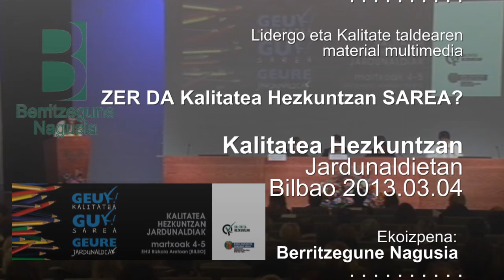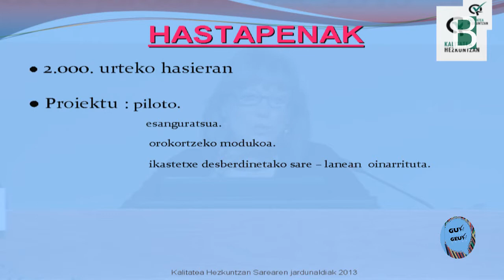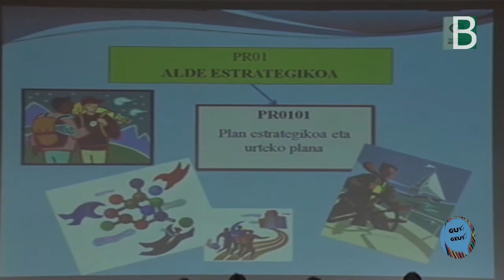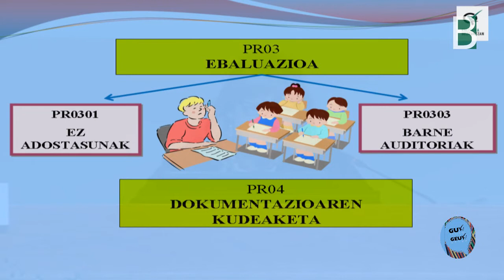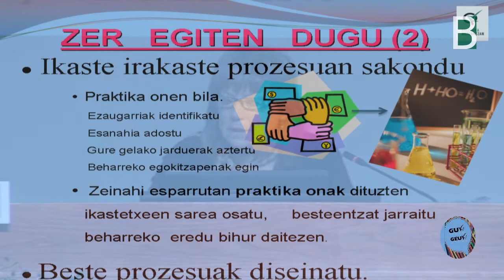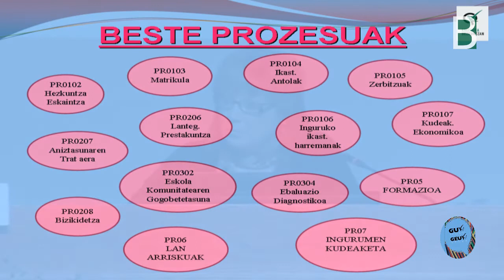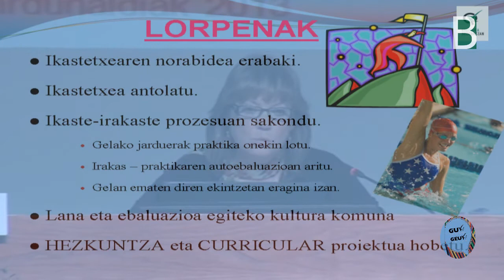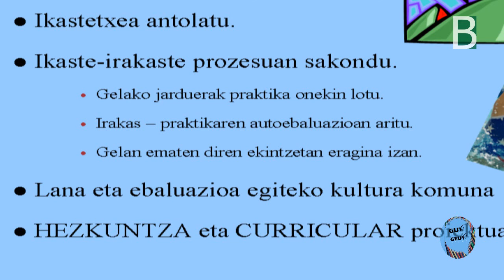aurkezpenaKH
Kalitatea Hezkuntzan jardunaldietan Sarearen aurkezpena egiten du Lurdes Uriartek. Berritzegune Nagusiak antolatutako jardunaldietan sortu den material multimedia.